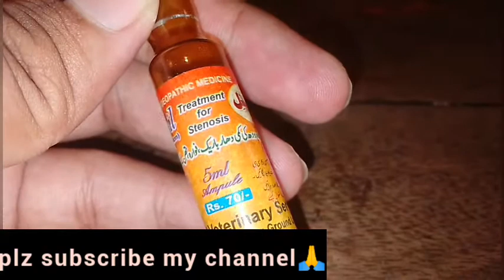جانور کے تھن کی سوزش اور منہ سڑ ختم کریں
Jis janwar KO theno m sojish h or moo sari h doodh ni atta thene bnd h us katam karen ka illaj